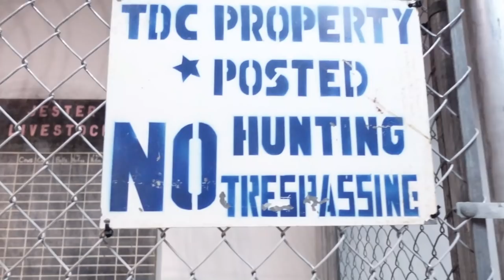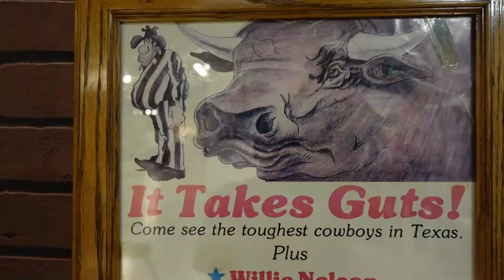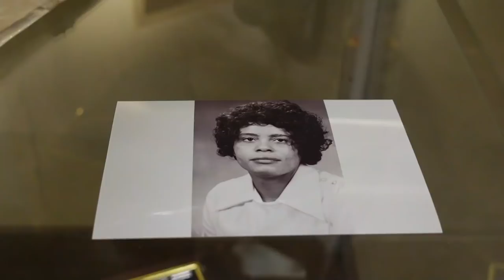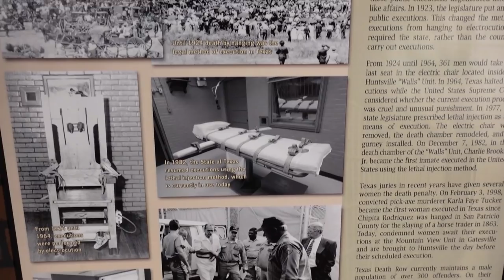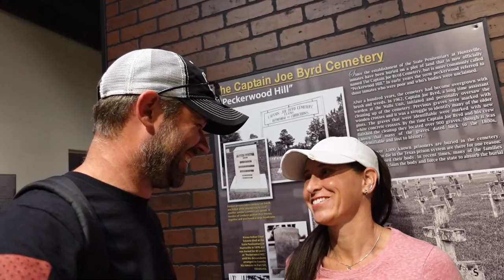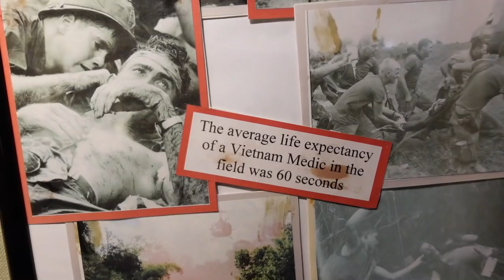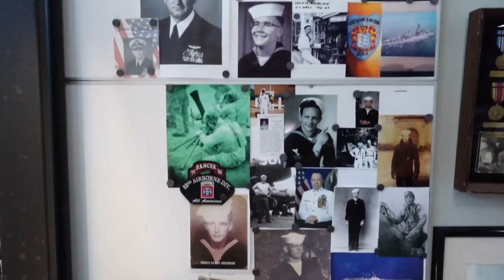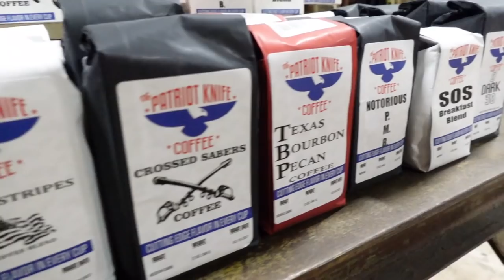RV Travel Life (Lake Conroe, Texas Thousand Trails)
RV Life has brought us to Lake Conroe, Texas Thousand Trials. This week, we are exploring the area.

Here is how you can help us help Veterans:
3. Donate on PayPal (100% of funds through PayPal go directly to Veterans) (Scroll down to PayPal and click on the Donate button.
4.
5.
7. Watch our videos
9. Like our videos 👍
10. Share our videos

Joyce Glover